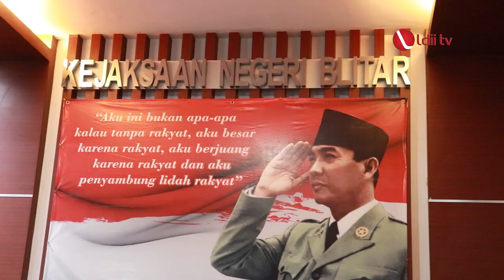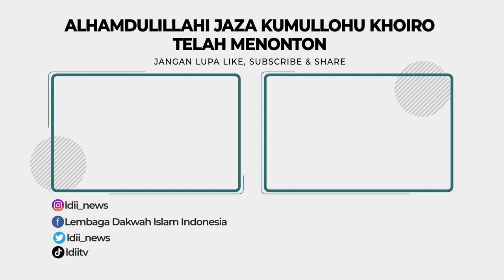LDII TV: LDII Blitar Audiensi dengan Kejari, Bahas Jaksa Masuk Pesantren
DPD LDII Blitar beraudiensi dengan Kepala Kejaksaan Negeri Blitar, Erry Pudyanto Marwantono, untuk membahas Jaksa Masuk Pesantren pada 29 Januari mendatang. Erry didampingi Kasi Intelijen, Windhu Sugiarto, menyambut Ketua LDII Kabupaten Blitar Sugiyono dan LDII Kota Blitar H. Pardi serta rombongan di Kantor Kejaksaan Negeri Blitar pada Rabu (28/12).

Sugiyono memaparkan program kerja LDII dan mengundang Erry dalam program Sinergi Tugas Pokok dan Fungsi Kejaksaan dengan Organisasi Kemasyarakatan sekaligus silaturrahim. Menurutnya, sinergi Kejari dan LDII sebagai ormas harus dibangun, “Dalam waktu dekat, kami (LDII) akan minta arahan dan pituah sesuai dengan tugas pokok fungsi kejaksaan terkait sinergisitas dengan organisasi kemasyarakatan,” ujarnya.

Facebook : Lembaga Dakwah Islam Indonesia